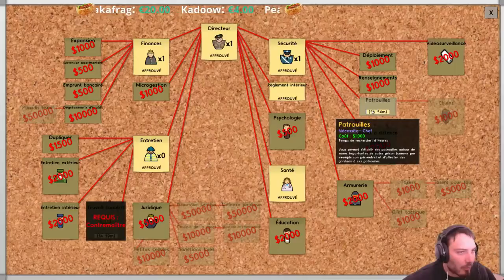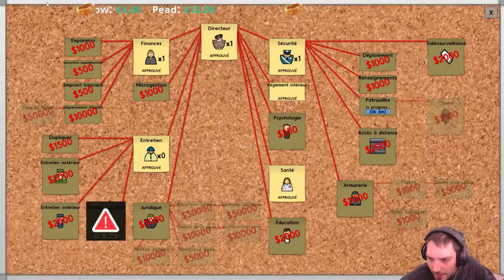Prison Architect #04- Let's play - " un Kebab en Prison "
Let's Play consacré à Prison Architect Episode 4 !
Versions 1.0